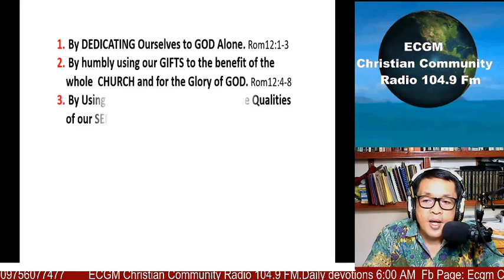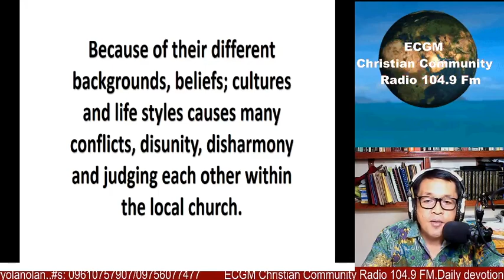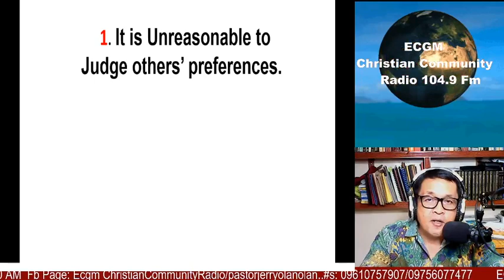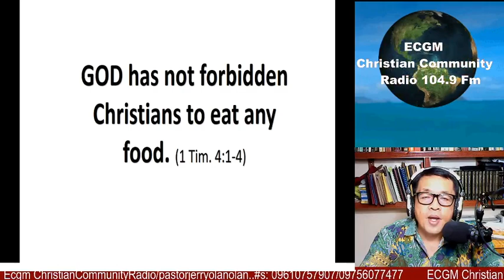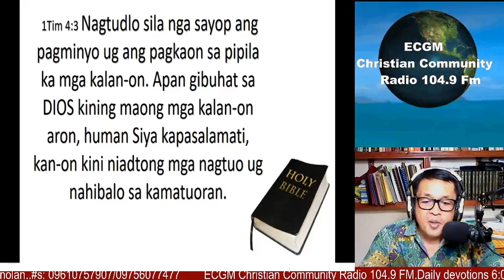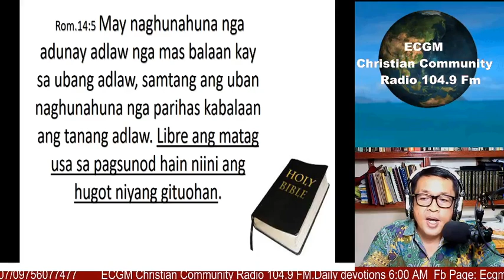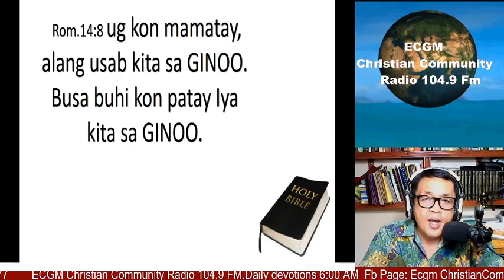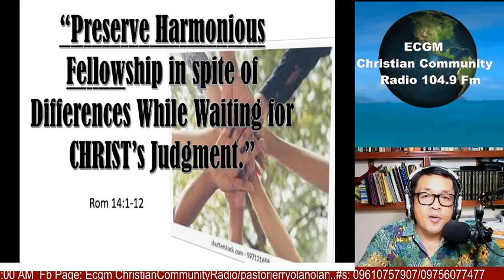“Preserve Harmonious Fellowship in spite of Differences While Waiting for CHRIST’s Judgment.”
How to Preserve Harmonious Fellowship in spite of Differences While Waiting for CHRIST’s Judgment?
By not Judging others’ Ideas or Opinions. (Rom.14:1-12)
1. It is Unreasonable to Judge others’ preferences.
 - In matters of food. (vs.2-3)
 - In matters of days. (vs.5-6)
In matters of commitment. (vs.7-8)
2. Judging others’ preferences are solely the LORD’s Prerogatives. (Rom.14:10;12)
IN GOD WE ARE SAFE!